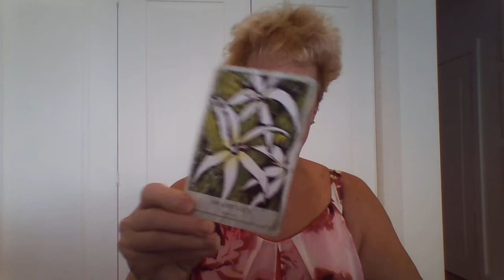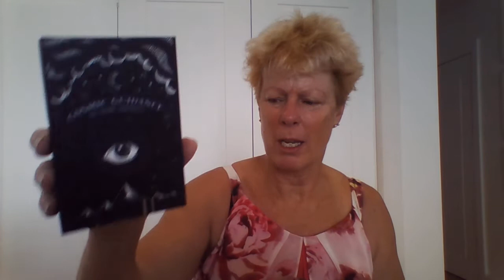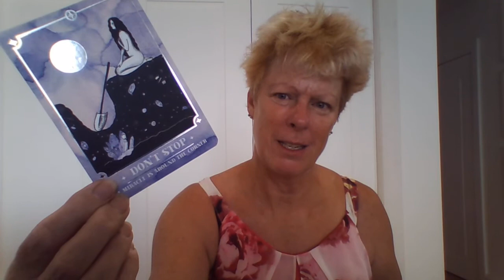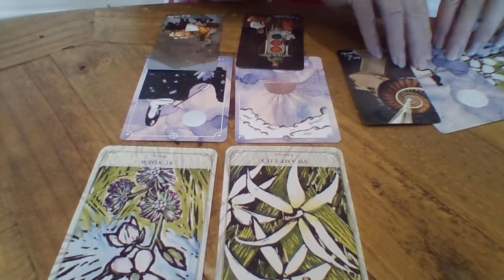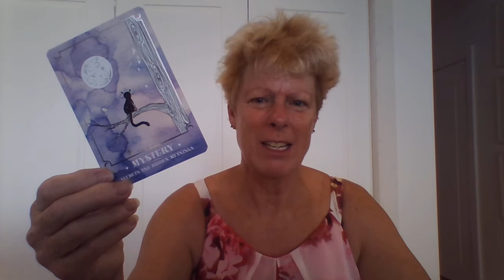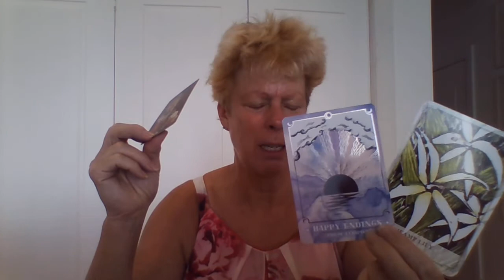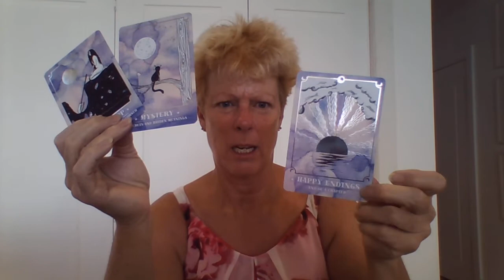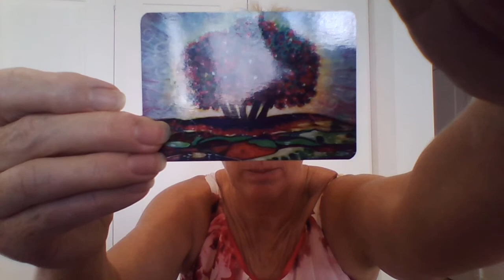Something beautiful soon manifests, Trust all that is unfolding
**spiritual purposes only

Trust that all is unfolding in the most perfect way for you.  Have faith and hold positive, loving thoughts.

Libby